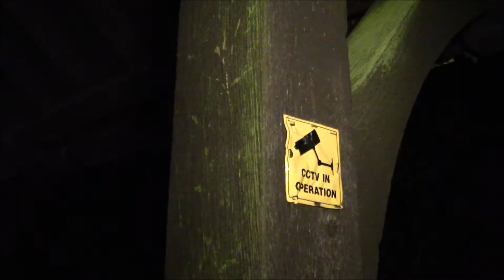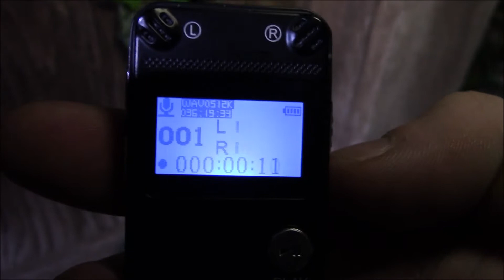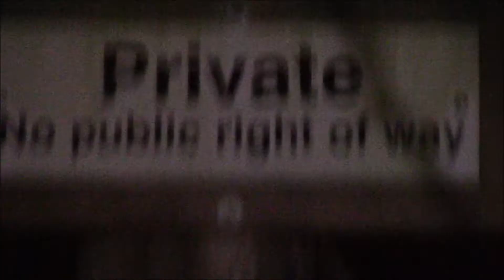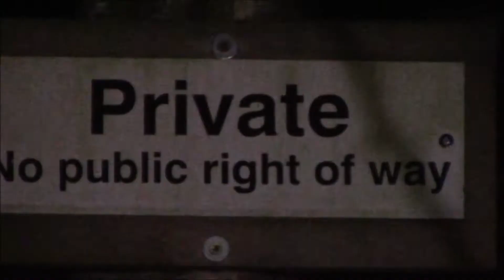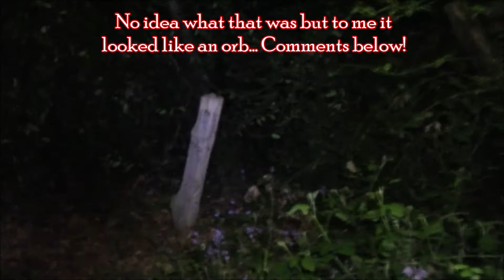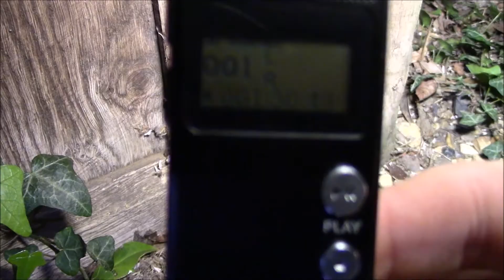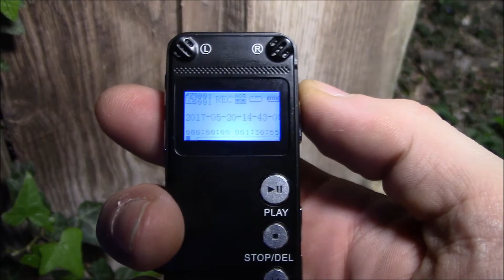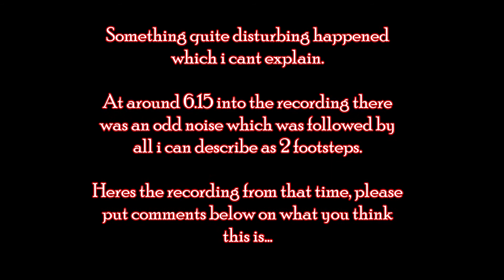Exploring HAUNTED WOODS at night - *PHYSICALLY AFFECTED?!*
What's going on peeps?

In this video, Shaun and I went to his most feared location: Freston. We explored the woods next to the Church there and i had possibly the strangest feelings I've experienced at a location we've been to so far.

I also left my voice recorder at the entrance to the Church grounds and I definitely picked up something...

As always, throw your comments in the section below if you hear or see anything that i didn't.